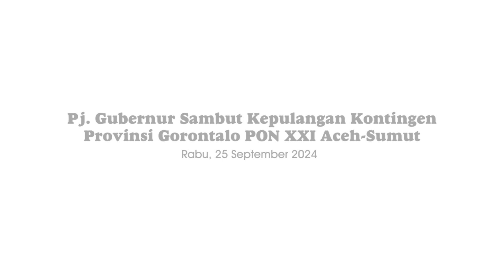Pj. Gubernur Sambut Kepulangan Kontingen Provinsi Gorontalo PON XXI Aceh-Sumut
Kota Gorontalo, Kominfotik- Pj. Gubernur Gorontalo, Rudy Salahuddin menyambut kepulangan para atlet, pelatih dan official kontingen Provinsi Gorontalo pada perhelatan Pekan Olahraga Nasional (PON) XXI Aceh – Sumatra Utara di halaman rumah jabatan Gubernur, Rabu (25/9/2024). Rudy menyampaikan apresiasi yang setinggi-tingginya kepada para kontingen yang telah berdedikasi dan berjuang dalam membawa nama harum Provinsi Gorontalo di tingkat nasional.

“Ini merupakan prestasi luar biasa yang dipersembahkan oleh para atlet kita. Hal ini menjadi momen bersejarah bagi Provinsi Gorontalo selama keikutsertaan dalam perhelatan olahraga terbesar di Indonesia” ucap Rudy.

PON tahun ini Provinsi Gorontalo telah berhasil meraih tiga medali emas, empat medali perak dan enam medali perunggu. Kedepannya Rudy mengingatkan kepada Dinas Pemuda dan Olahraga dan Komite Olahraga Nasional Indonesia (KONI) Provinsi Gorontalo, agar dapat fokus pada cabang olahraga yang mempertandingkan nomor-nomor perorangan. Meskipun cabang olahraga dengan nomor regu sering menjadi favorit, hal ini jika dibina kembali dapat menyumbangkan medali yang lebih banyak.

“Ini kita harus perjuangkan, paling tidak punya prioritas di nomor nomor tertentu seperti renang, karate, taekwondo dan sebagainya. Kedepannya kita harapkan, lebih banyak lagi membina atlet mulai dari awal” ungkap Rudy.

Pada penyambutan tersebut, Pemprov juga menyampaikan rasa belasungkawa atas wafatnya pelatih tim takraw Gorontalo, Harsono Taha. Diserahkan juga santunan jaminan kematian dan beasiswa dari KORPRI dan KONI Provinsi Gorontalo kepada keluarga almarhum masing-masing sebesar 113 juta rupiah dan 42 juta rupiah.